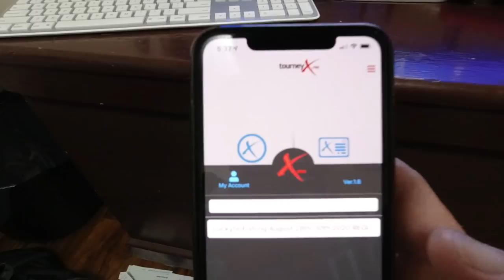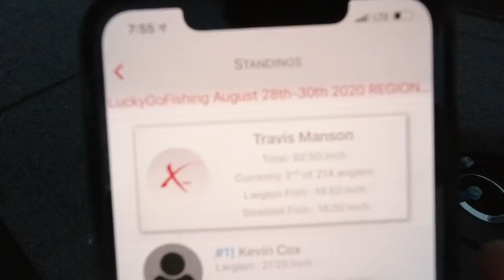Lucky Go Fishing Online Bass Tournament Review - I needed this!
In this video I talk about my experience fishing my first online bass fishing tournament.  I recently was browsing through my Instagram @Smallmouthcrush and came across an advertisement promoting an online fishing tournament by a company called Lucky Go Fishing.  It caught my attention and I have been going through some serious tournament withdrawals this year so it really seemed appealing.  I looked into it a bit more and thought I better give this a try.  I had only a few days to prepare and so I  read the rules (or thought I read them clearly)  and purchased a special ruler/measure that I can legally use in this event.  I went out the day of the tournament and caught some good fish and fished super hard.  I probably caught 40 plus fish and if it was a weigh type of tournament I would have been happy with the results of my bag that day.  I wasn't sure how I would be able to compete but I held my own, despite those fish being not as long as fish from some other bodies of water.  In fact, since this tournament happened, I have been been measuring fish on a regular basis. Just the other day I caught a Smallmouth just over 6 pounds that didn't even hit the 20" mark on the ruler so I could technically have a 5 fish for 30 pound bag and still not be able to compete with other bodies of water where the fish are skinnier but longer.  Since I made this video I ended up fishing a team event that Lucky Go Fishing put on and ended up taking 2nd place and to be honest I wasn't really taking the time to record and measure all those 16-18 inch fish I caught earlier that day because I thought I was going to need a 19-20 inch average. So at about 3 pm I checked the standings and realized I messed up! We were not that far off.  We decided to stay a bit longer to try and make up for all the fish we just tossed back earlier that day and had to measure a 12 inch largemouth we caught near the ramp to get our 10th fish.  Even with that we ended up in 2nd!  I did fish another 3 day event just recently where I was only able to fish 1 day and I checked the weight on all the fish I measured and had 22 1/2 pounds but fell short of the win and even a top 3.  (I think I took a top 10 at least)
So do I think I can compete on the Great Lakes where these fish are fat but short?  Maybe depends on the day I guess.  I plan on trying to fish a for more of these tournaments because it certainly is a lot of fun but I am ready to get back into some serious tournament fishing next year!

Travis Manson was born and raised in Wisconsin. He started fishing from the bank at a young age and spent most of his childhood with a rod in his hand.  Travis is primarily a self-taught angler that is always learning and experiencing this amazing sport of fishing.  He started out fishing for walleyes and fishing in local walleye tournaments, but then in his mid 20's, he caught the BASS BUG and has been hooked every since.  He competed at the highest level in bass fishing on the Bassmaster Elite Series for a number of years.  He is a full time fishing guide offering trips on the Chesapeake Bay for largemouth bass(year round) and trophy smallmouth bass guided trips in Upstate New York on Lake Ontario and the St Lawrence River. His Youtube Channel is named after his passion for the smallmouth bass and will be used as a platform for "how-to" videos, on the water instruction, crazy on and off the water topics and vlogs on the day in the life of a fishing addict!  Hope you enjoy!